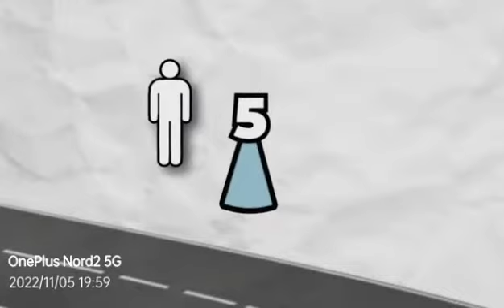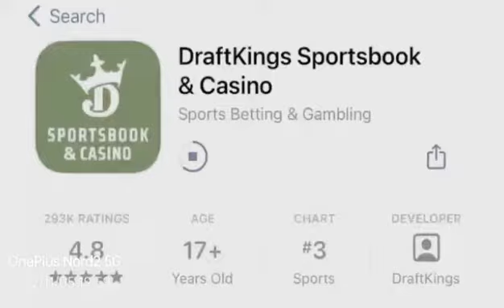100 vs 1: Dating App In Real Life - Airrack#airrack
100 vs 1: Dating App In Real Life - Airrack